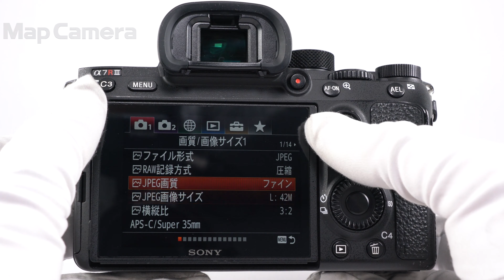SONY (ソニー) α7RIII ボディ ILCE-7RM3 並品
【付属品】
バッテリー・チャージャー・ACコード

【機能面・操作】背面コントロールホイールの左キーのバネが弱くなっていますが使用には問題ございません。動作は良好です。